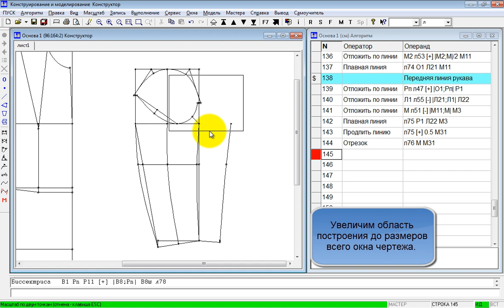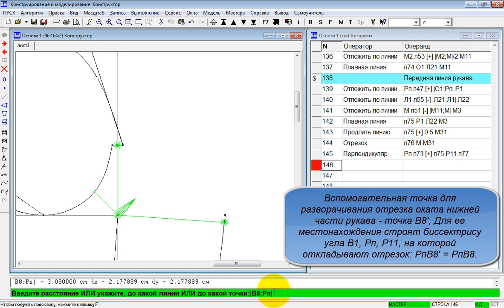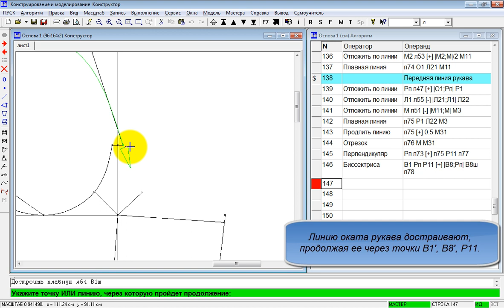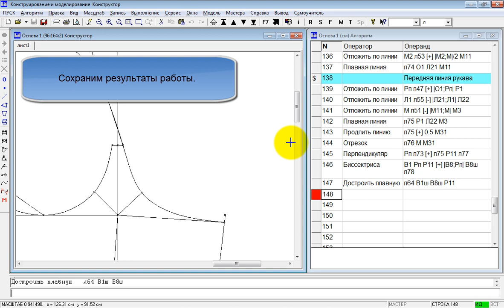0250 Передняя часть оката рукава